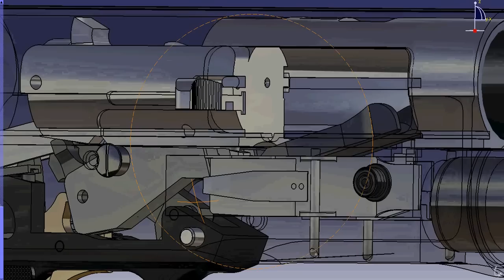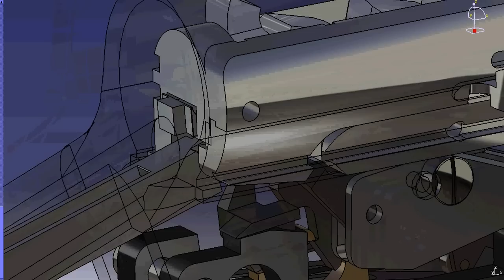ANIMATION = Light Twelve Auto 5 Firing Cycle Animation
Exploded views    -link inside video-

AUTOMATIC REPETITION CYLCE WITH CARTRIDGES
coming soon

the best expert of the world for AUTO5